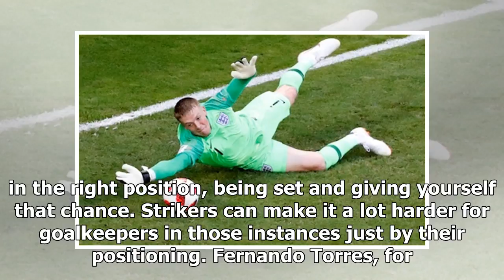Jordan Pickford is now one of the world's best - and here is why | k production channel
Jordan Pickford will be hoping to keep a clean sheet against Croatia, as he did in the quarter final Credit: REUTERS/David Gray Jordan Pickford kept his first c...